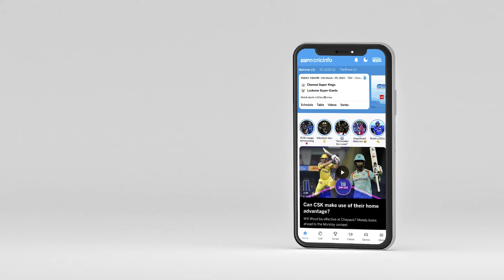TVS Eurogrip Tyres Tame the Turns: Kuldeep Yadav and Rohit Sharma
Raunak Kapoor, Steve Harmison and Cheteshwar Pujara analyse the India and England clash to identify their most valuable spinner of the game along with the batter who handled spin best